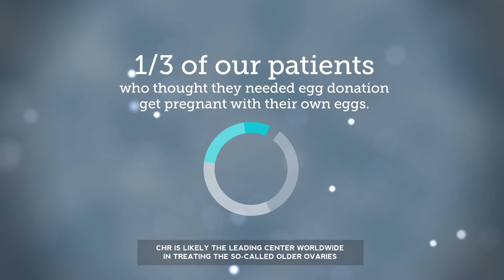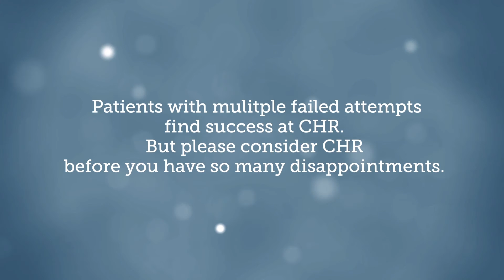Why Patients Choose CHR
Patients with diminished ovarian reserve (DOR), either because they are over age 40 or because they are young but have premature ovarian aging (POA), often seek out CHR for its focused, research-driven expertise. Dr. Norbert Gleicher, CHR's Medical Director, explains that IVF protocols designed specifically for patients with DOR are often not available at IVF centers, and that is why many long-distance patients come to CHR for their fertility treatments.